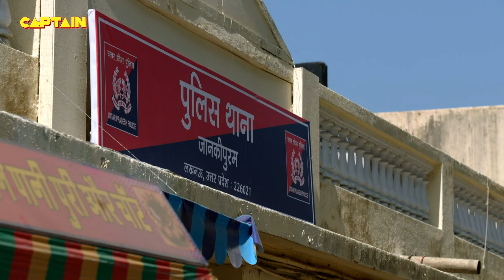Bulbul Pandey की जेल में बंद Billu को लेने आई जब Pushpa Ji || Best Of Maddam Sir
Bulbul Pandey की जेल में बंद Billu को लेने आई जब Pushpa Ji || Best Of Maddam Sir E.P 374